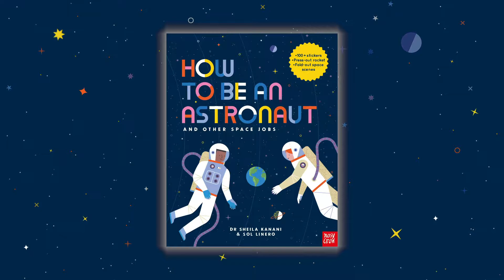Why do we explore space? Q&A with Dr Sheila Kanani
Why do we explore space?

Dr Sheila Kanani, author of How To Be An Astronaut and Other Space Jobs, is answering questions about space, becoming an astronaut, and all of the other jobs in the space industry!

Do you have what it takes to become an astronaut, a spaceship engineer or to work at Mission Control? Find out all about space and all the incredible space jobs you could do, from training to be a space chef or designing spacesuits to searching for new planets we could live on, or even blasting into space and living in the International Space Station. This book will inspire anyone with an interest in science and space exploration.

Find out more about How to be an Astronaut and Other Space Jobs